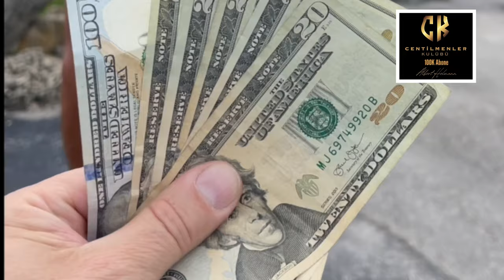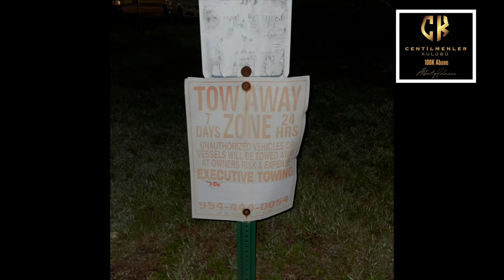Puro içme sanatı Cohiba Red, Şarkı: “Great Man”, Aksilikler by Albert Helmann